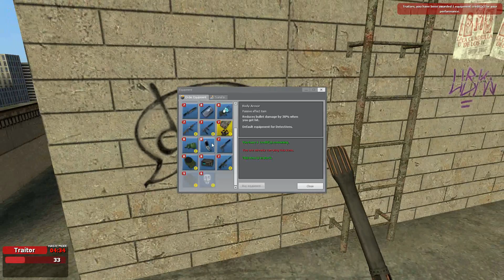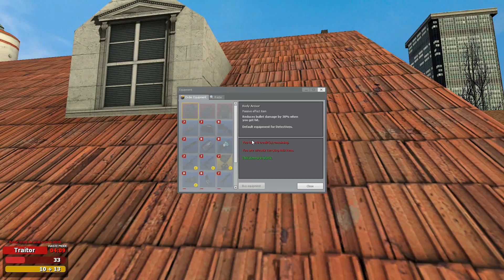Lets Play Garrys Mod - Trouble in Terrorist Town #226 - Mal wieder auf den Dächern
Leute die bei TTT dabei sind: GamerKiller, Joshi (Peepn00b), Tarkan, Failer/Adri (GamingFailer), Pascal (Callert_FTW), Timon ([=PDTR=] -=Schildi2000=-), Max (LautiMauti), Dexido, Luca (Mauwurf), Daniel (Lorax), Jozo, Nicole, Felix, Show, David (DrDoubleD) und Julian (ShadowLetsBuild)

Spiel : Garrys Mod (Trouble in Terrorist Town)